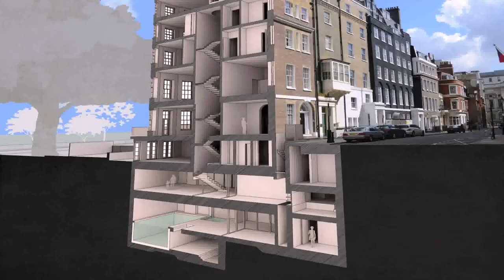House Plans With Swimming Pool In Basement - Gif Maker DaddyGif.com (see description)